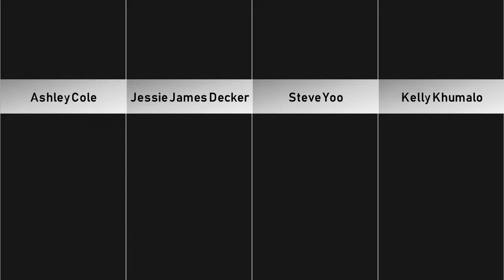Most Hated Celebrities From Different Countries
In this video, we made a list of Most hated people from different countries